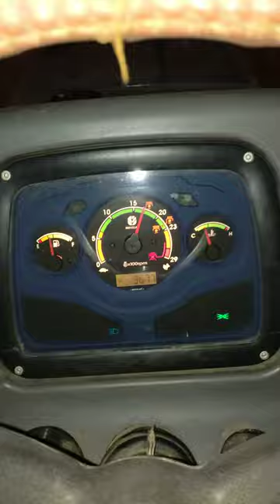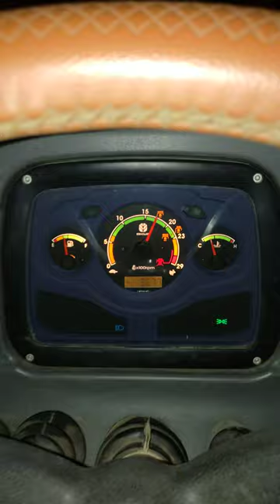newholland 5510 excel series 24+24 rpm drop test on 18 disc Harrow